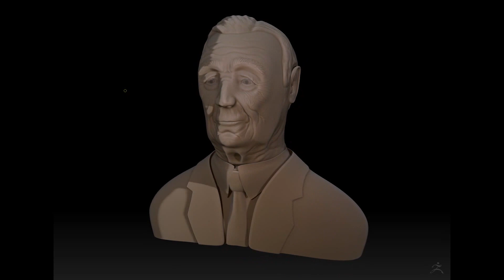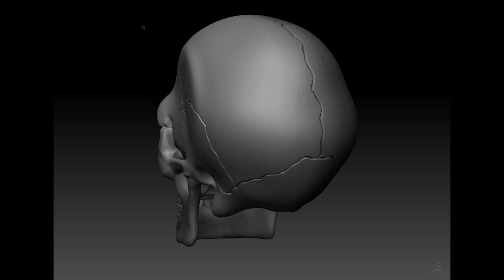ZBrushReel March2015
Some of the Digital Tutor tutorials I've been doing the last while. Also some skull studies.